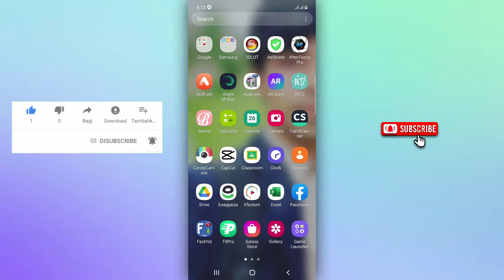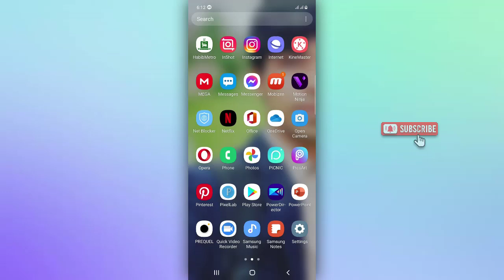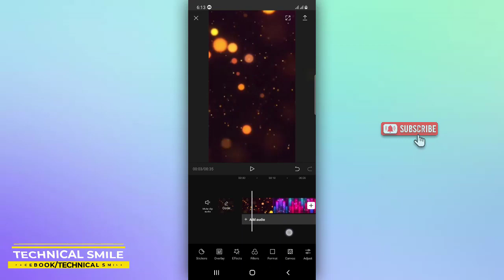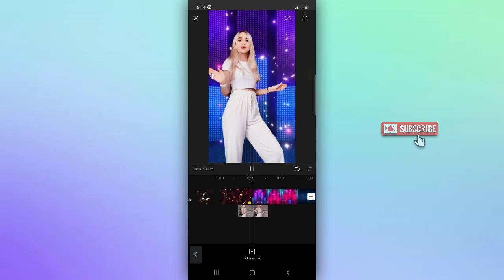3sec main video ka background kaise change kare | kisi bhi video ka background change kaise kare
video ka background kaise change kare mobile se अपने वीडियो का बैकग्राउंड कैसे चेंज करें how to change video background without green screen